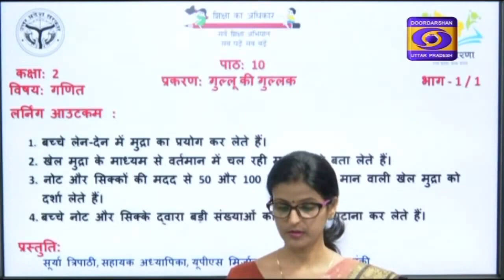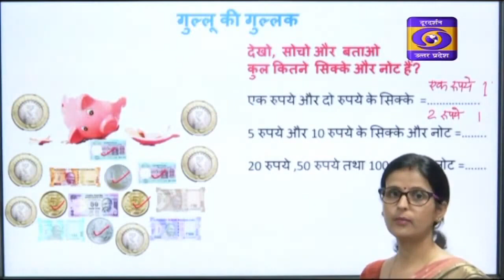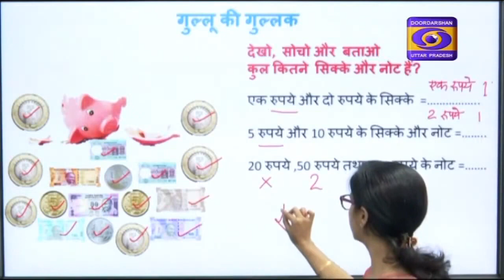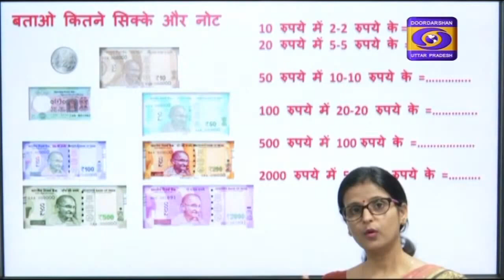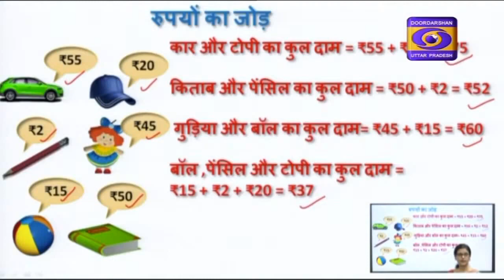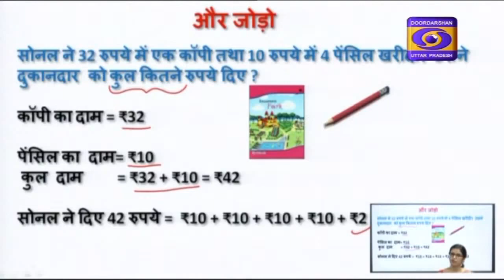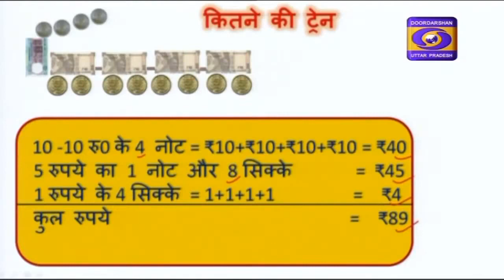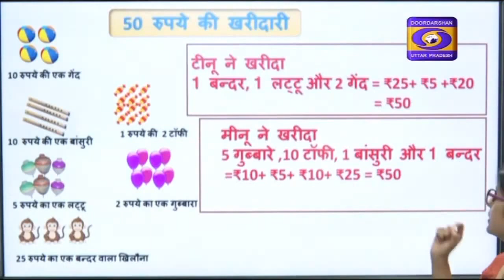क्लास 2 गणित गुल्लू का गुल्लक